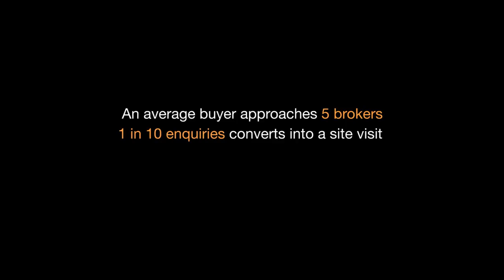Adventure of a Real Estate Broker - World Brokers Day 9 June Realty Redefined !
This viral video was conceptualized & executed by Alchemist for celebrating the true spirit of the broker who adds so much value to our real estate industry and for the launch of RSquare for Realty Redefined